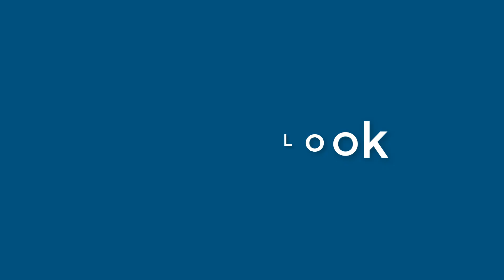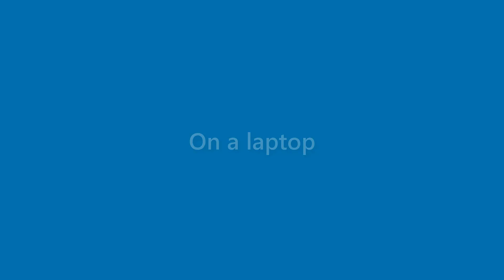Maurice Wiley - appearance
Name Look - Maurice Wiley - appearance. In this video we present "Maurice Wiley" name look and feel in various scenarios.
This video will cover:
How does "Maurice Wiley" look as a personal letterhead?
How does "Maurice Wiley" look on a business card?
How does "Maurice Wiley" look on a computer/laptop screen?
How does "Maurice Wiley" look with different background colors?
How does "Maurice Wiley" look with various fonts?